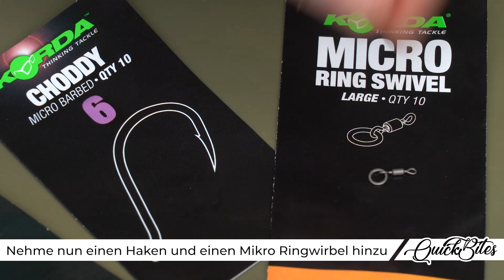So bindest du ein einfaches Multi-Rig - Karpfenangeln Quickbite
Das Multi Rig ist eines der beliebtesten und erfolgreichsten Rigs. Ein brilliantes Pop Up Rig, dass für eine Vielzahl von Szenarien eingesetzt werden kann, ob bei Kraut, Schlamm oder Kies. Das Multi Rig hakt sehr effektiv und der Haken kann innerhalb weniger Sekunden ausgetauscht werden.